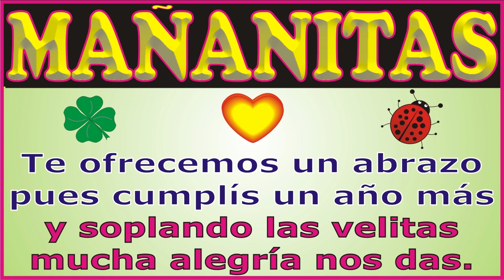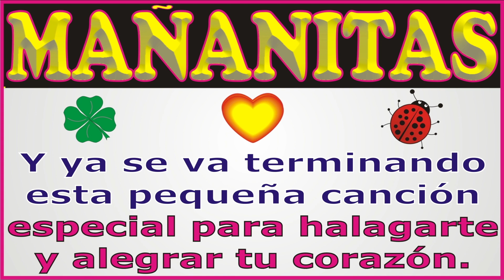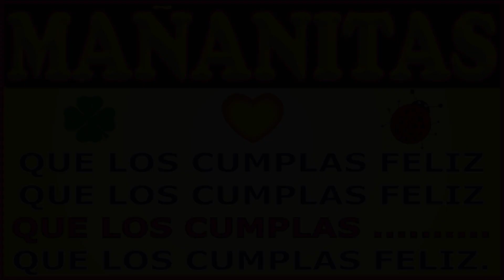FELIZ CUMPLEAÑOS MAÑANITAS JUEVES - CANCIONES DE CUMPLEAÑOS FELIZ - FELIZ CUMPLE DEDICADO MAÑANITAS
↓↓↓ LETRA ↓↓↓

FELIZ CUMPLEAÑOS MAÑANITAS JUEVES

Este JUEVES cumples años,
te queremos ver feliz
con las lindas MAÑANITAS
que cantamos hoy aquí.

JORGE MUSIKMAN

FELIZ CUMPLEAÑOS
MAÑANITAS
EL DÍA DE TU SANTO
SERENATA